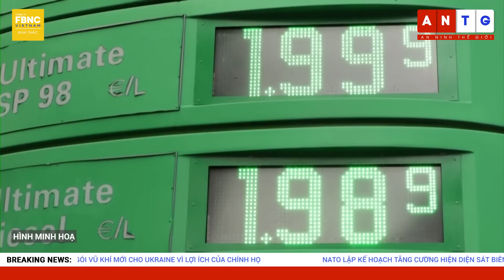Tin nóng mới nhất 18/9 | Quốc gia NATO muốn gia nhập tổ chức do Nga - Trung dẫn đầu | FBNC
Tin nóng mới nhất 18/9 | Quốc gia NATO muốn gia nhập tổ chức do Nga - Trung dẫn đầu
NATO: UKRAINE ĐÃ THAY ĐỔI CƠ BẢN CUỘC XUNG ĐỘT HIỆN ĐẠI
CNBC: QUAN CHỨC MỸ LO XUNG ĐỘT LEO THANG NẾU CẤP TÊN LỬA TẦM XA CHO UKRAINE
CHUYÊN GIA TRUNG QUỐC: MỸ CẤP GÓI VŨ KHÍ MỚI CHO UKRAINE VÌ LỢI ÍCH CỦA CHÍNH HỌ
NATO LẬP KẾ HOẠCH TĂNG CƯỜNG HIỆN DIỆN SÁT BIÊN GIỚI NGA TỪ “NHIỀU NĂM TRƯỚC”
THỔ NHĨ KỲ MUỐN GIA NHẬP TỔ CHỨC SCO DO NGA - TRUNG DẪN ĐẦU
ÔNG PUTIN VÀ ÔNG SCHOLZ GIỮ GIỌNG ĐIỆU THÂN THIỆN KHI ĐIỆN ĐÀM VỀ UKRAINE
NGA CÓ THỂ CẤP LÚA MÌ VÀ KHÍ ĐỐT CHO PAKISTAN
HÀNG NGHÌN NGƯỜI BIỂU TÌNH Ở PARIS, YÊU CẦU TỔNG THỐNG MACRON TỪ CHỨC
KAZAKHSTAN LẤY LẠI TÊN THỦ ĐÔ CŨ
"BẤT ỔN Ở HAITI TRỞ NÊN TỒI TỆ HƠN KHI HÀNG NGHÌN NGƯỜI CÓ NGUY CƠ THIẾU NƯỚC
"HOẢ HOẠN THIÊU RỤI HƠN 700 HA Ở BOLIVIA
HƠN 4 TRIỆU NGƯỜI Ở TÂY NAM NHẬT BẢN ĐƯỢC LỆNH SƠ TÁN DO BÃO MẠNH